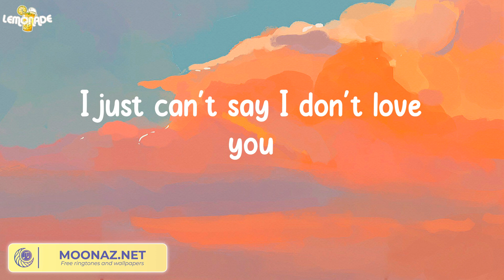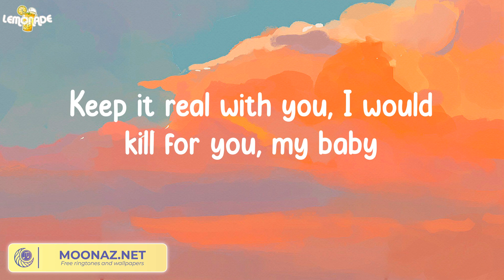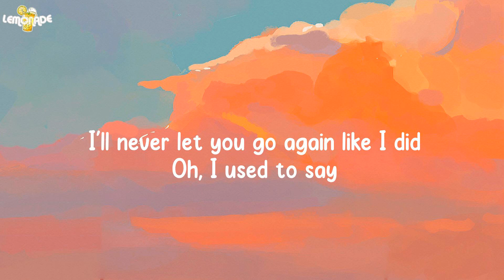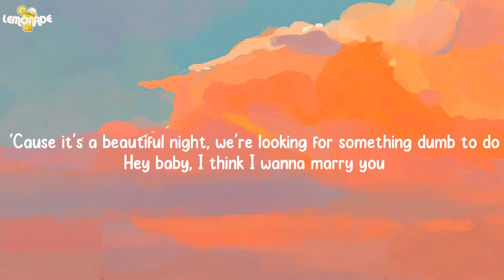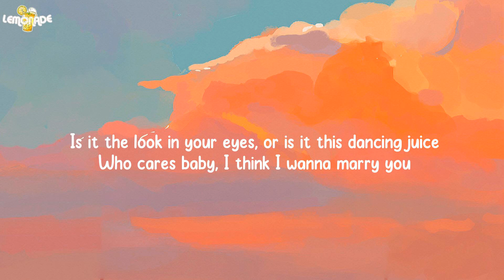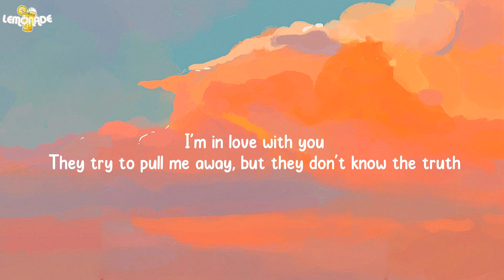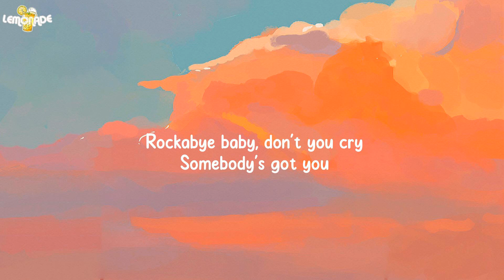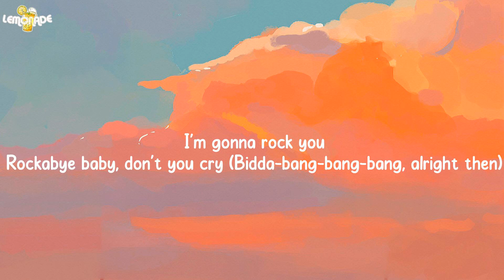Die For You - The Weeknd (Lyrics)